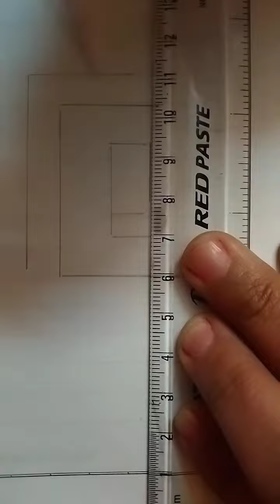3d letter drawing#D❣️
3d letter drawing D❣️